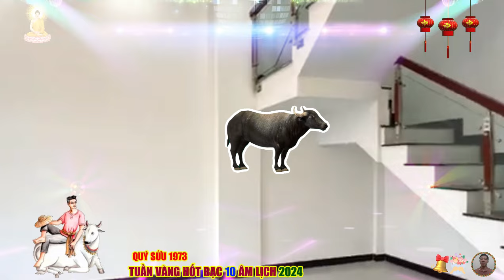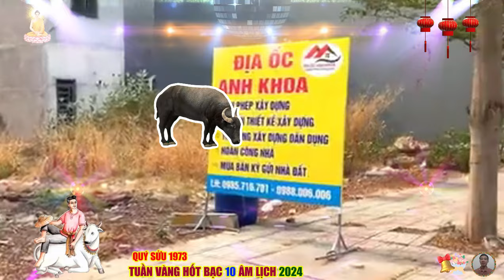🔴 Chấn động, Tháng 10 âm, TUẦN VÀNG HỐT BẠC, QUÝ SỬU 1973 TỔ TIÊN BÁO MỘNG, DỄ TRÚNG SỐ, CỰC GIÀU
tử vi tài lộc tuổi quý sửu tháng 10 năm 2024 âm lịch.
 tháng 10 âm lịch này, vận may tài lộc của người tuổi quý sửu 1973 dường như đang có nhiều biến động thú vị, với nhất bạch tinh bay về cung chính đông, dấu hiệu cho thấy bạn có thể sẽ phải lên đường, đi xa để giải quyết công việc hoặc tham gia các chuyến công tác, dù những chuyến đi này đòi hỏi sự vất vả và nỗ lực, nhưng chính qua đó, bạn sẽ có cái nhìn rõ ràng và chính xác hơn về thị trường, về những cơ hội đầu tư mà mình đang quan tâm, khi đã nắm bắt được thực tế, bạn sẽ đưa ra những quyết định khôn ngoan, tránh bị lạc lối bởi những cảm xúc hay phán đoán thiếu cân nhắc.